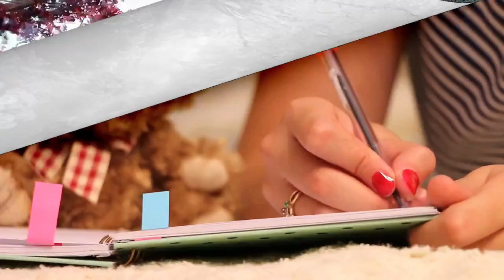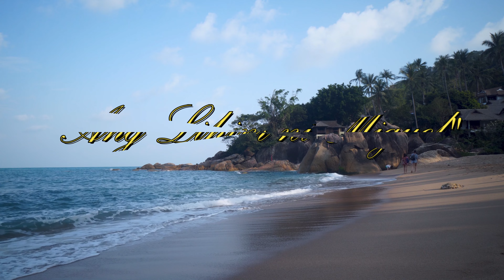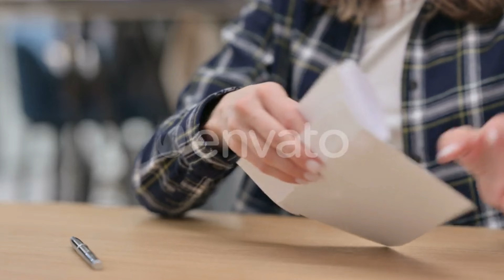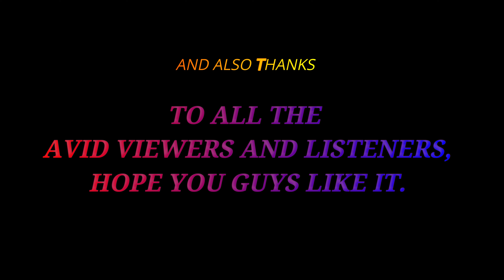ANG LIHIM NI MIGUEL|HULI SA AKTO SI MIGUEL NI ELSA ANO KAYA ANG NANGYARE SA KANYA|EPISODE 9|LADYM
Mga kaibigan narito na ang episode 9,atin pong alamin kung paano natuklasan ni elsa ang lihim na relasyon ni miguel at ang pinakatago tago nyang lihim.

maraming salamat po sa lahat ng nanonood,